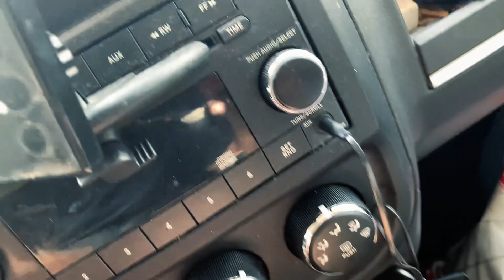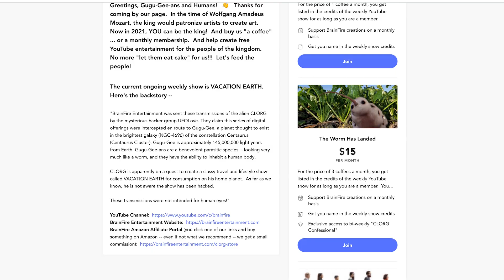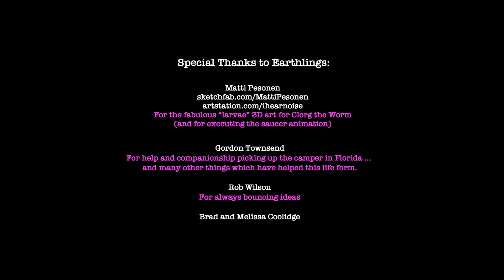Vacation Earth – Ep 088 – "The Probably Rabid Mr. Fox Terrorizes Newby Alien Runaway Camper Owner"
CLORG recounts (with video footage) the story of the crazy demented fox that terrorized him at Dinosaur Valley State Park.
Here are the two videos that were shot earlier in the series at Dinosaur Valley State Park in Texas.  Very cool if you like dinosaurs!